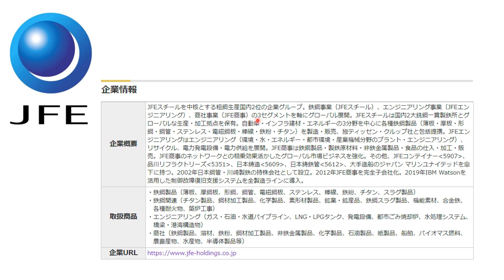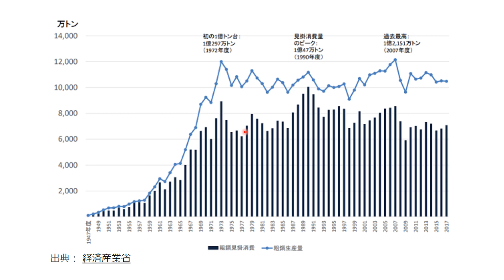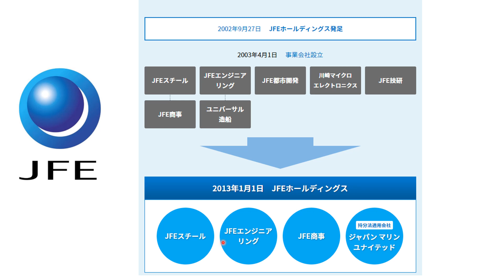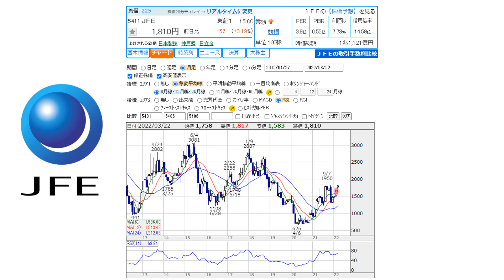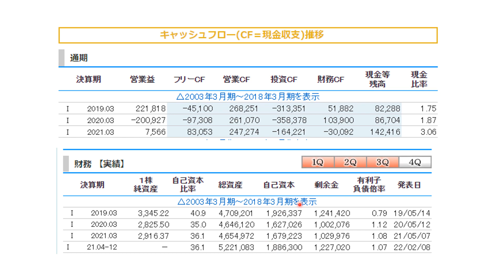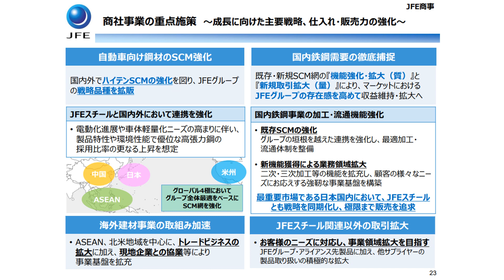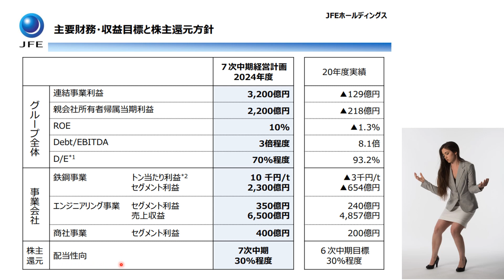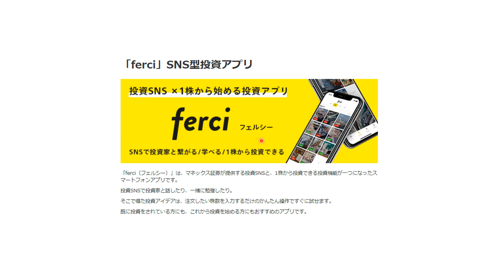利回り7.7％【5411】PER3.9倍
■今回の動画➡利回り7.7％【5411】PER3.9倍
JFEをご紹介いたします。
円安で米国株が・・・

まだまだ病み上がりなのに、ジムで肉離れ・・・

この本参考にFIREしたい
退職準備＆資産形成

撮影機材
ディスプレイ
スピーカー
オーディオインターフェース